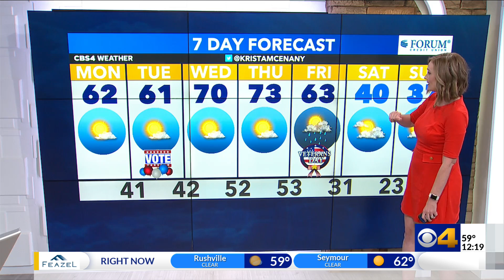Krista forecasts a sunny, mild Election Day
This will be a mild week before much colder air moves in this weekend.